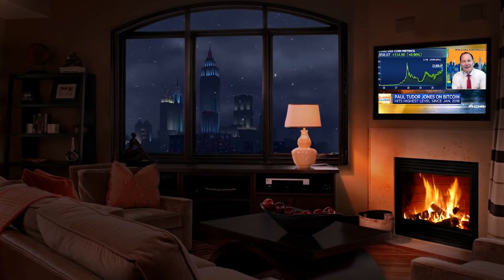Christmas Music & Bitcoin videos for 2 Hours: Learn Crypto While Listening to Relaxing Holiday Music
Sit in a 1930's apartment while listening to Christmas music and listening to Bitcoin videos on a flatscreen because, why not have a flatscreen in a 1930s apartment? Are you accusing me of taking somebody else's video and coving the painting with bitcoin clips? Maybe... But, I hope you enjoy it as much as I did :)